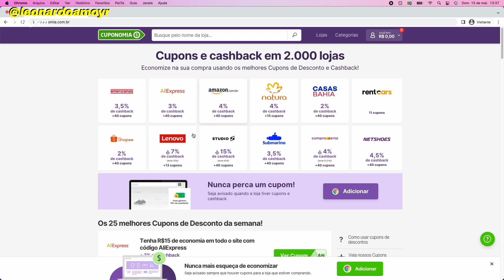NINTENDO SWITCH VALE A PENA EM 2022? OLHA ISSO...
Um dos consoles mais gostosos de jogar, na minha opinião, é o Nintendo Switch. Já tive muitos consoles e o da Nintendo foi o que mais me trouxe DIVERSÃO de verdade.

Se você é um fanático por gráficos, talvez ele não seja o console ideal pra você. Mas se procura algo excelente para brincar com seu marido/esposa, seus filhos ou amigos, então com certeza o Switch é a pedida certa!

No vídeo eu conto tudo!

🔥 ASSINE O AMAZON PRIME (Filmes + Séries + Livros + Revistas + Músicas + Frete Grátis na Amazon) 30 dias grátis, após R$9,90/mês
📥 Me dá um "Oi" no Instagram: @leonardoamoyr